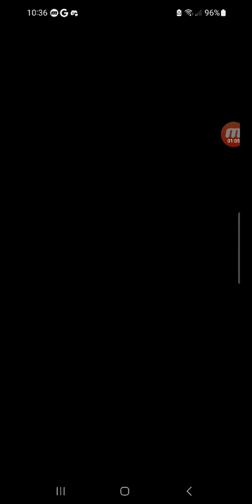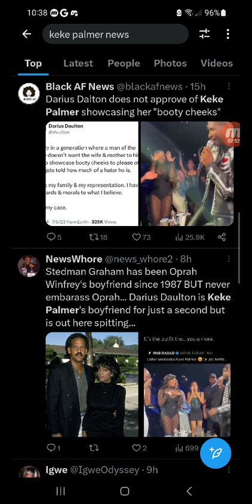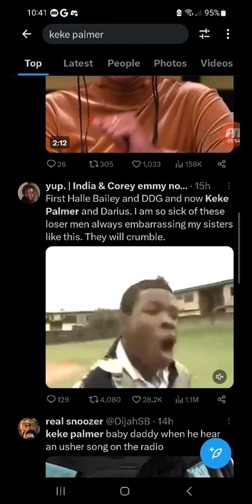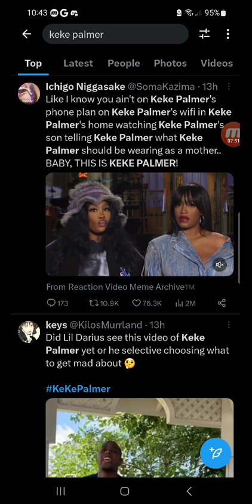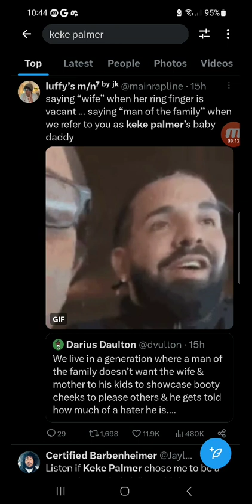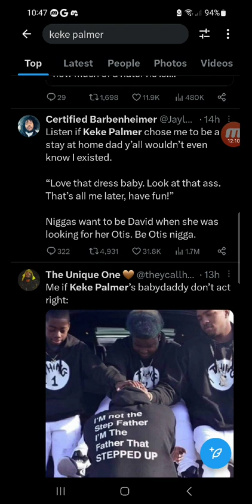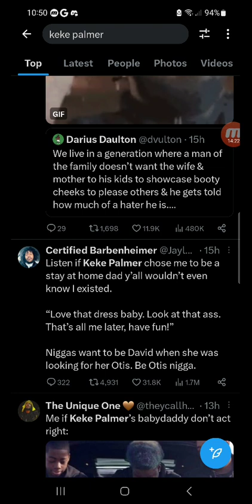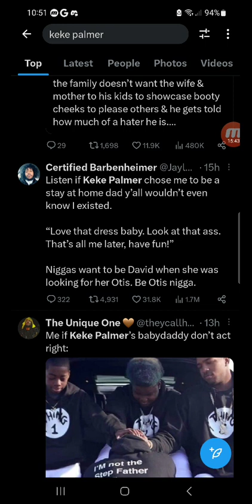keke palmer and these women / in the midst of much women is wickedness